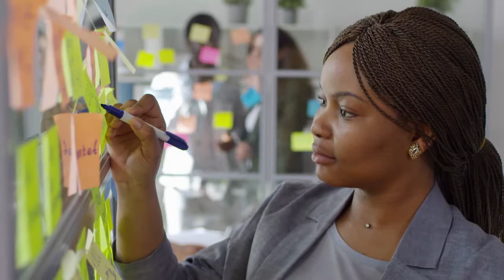DR. JOE DISPENZA | "Why do we Die?" (LOA) Motivation 2020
Dr. Joe Dispenza is talking about why do we die from a spiritual and scientific point of view. We are conditioned by our past and it's hard to make the right choices. Our previous choices are making us choose the same things again. Dr Joe Dispenza explains what is necessary to make better choices and not to rush into death.

Special thanks to Dr. Joe Dispenza for this amazing speech.
Credit/Speaker ⇒ Dr. Joe Dispenza

Video Clips: All video footage used is either licensed through either CC-BY or from PEXELS.

Once we have received your message and determined you are the proper owner of this content we will remove this video immediately.

pick a card joe dispenza 2020 manifest yourself joe dispenza dr joe dispenza 2020 joe dispenza meditation joe dispenza workshops joe dispenza law of attraction dr joe dispenza meditation dr joe dispenza law of attraction becoming supernatural joe dispenza joe dispenza morning meditation joe dispenza breaking the habit of being yourself manifest yourself dr joe dispenza joe dispenza guided meditation joe dispenza becoming supernatural abraham hicks spirituality neville goddard vision board motivation 2020 loa life coaching 2020 motivation vision board 2020 motivation for 2020 abraham hicks 2020 the science of getting rich motivational video 2020 law of attraction success story law of attraction planner abraham hicks love scripting law of attraction scripting manifestation divine matrix creative imagination law of attraction journal law of attraction doesn't work law of attraction 2020 journaling law of attraction manifest season 2